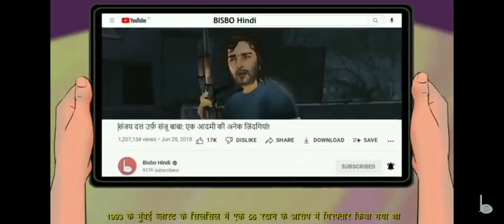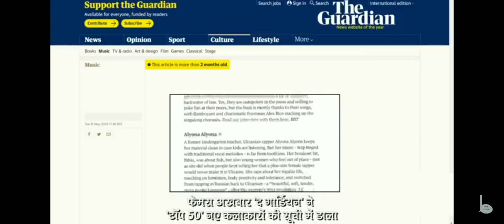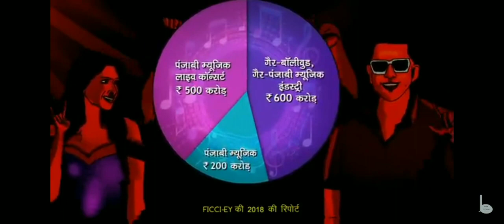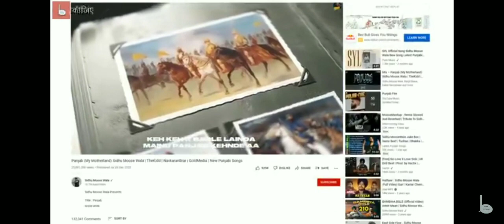Sidhu moose wala lifestyle | biography | panjabi singer lifestyle 2022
सिद्धू मूसेवाला के मर्डर और भड़काऊ गानों के

स्रोत:
Sidhu Moose Wala and the advertising connection; Carol Goyal; Jun 4, 22
Sidhu Moose Wala's parents request music producers to pause unreleased song, threaten legal action if it gets leaked; Jun 3, 22
Guns & Lyrics: Sidhu Moose Wala was a rebel without a pause, his songs stoked controversy for promoting use of weapons & violence; May 30, 22
How Punjab became home to India’s biggest non-film music industry; Shephali Bhatt; Jul 08, 18

Sidhu Moose Wala murder: Shooter Deepak Mundi arrested from Nepal border; Neel Kamal; Sep 10, 2022
Sidhu Moose Wala murder: How small clue helped Punjab Police uncover conspiracy; Neel Kamal; Jun 16, 22
Sidhu Moose Wala killing: How singers become victims of gang violence; Sidharth Banerjee; June 2, 22
What Moosewala's murder tells us about Indian gangs?; June 1, 22
How Sidhu Moose Wala became a shooting star of Punjab; Sandeep Singh; May 31, 22
Sidhu Moose Wala killing: High court asks Punjab govt why security reduced, information leaked; May 31, 22
Punjab: AAP flaunted decision to cut security on social media; IP Singh; May 31, 22
Sidhu Moose Wala shot dead, day after Punjab govt withdrew security in Mansa village; May 30, 22

Hindustan Times
Daler Mehndi requests government to regulate songs promoting 'drugs, gangs, gun culture' after Sidhu Moose Wala’s death; May 31, 22
Fascination for guns set to backfire on Moose Wala; Vishal Rambani; May 19, 20
India has 33.69 lakh gun licences, Uttar Pradesh tops list with 12.77 lakh; Oct 3, 17

The Hindu
Sidhu Moosewala’s political commentary in rap; Amarjot Kaur; May 30, 22

On Air
Siddhu Moosewala Exclusive Interview; May 26, 22

Among 3 arrested from Kutch: Key Moosewala shooter got weapons consignment from Pak, probe finds; Mahender Singh Manral; Jun 21, 22
Explained: ‘Tibbeyan da putt’ and the Moosewala connection; Divya Goyal; Jun 4, 22
Lawrence Bishnoi, being probed in Sidhu Moose Wala murder, threatened to kill Salman Khan in 2018: ‘Jodhpur mein hi maarenge…’; June 1, 22
Bishnoi versus Bambiha: Moosewala’s murder brings gang wars back in focus; Mahender Singh Manral; May 31, 22
Jathedar Giani Harpreet Singh: All Sikhs must have licensed weapon, CM objects; Kamaldeep Singh Brar; May 24, 22

Scroll
How Sidhu Moose Wala’s celebration of rural life won him legions of fans in Punjab – and far beyond; Harinder Happy, Shivam Mogha; June 4, 22

NDTV
India In Touch With Kenya, Azerbaijan Over 2 Arrests In Sidhu Moosewala Case; Sep 1, 22
Sidhu Moose Wala murder: CCTV video shows suspects 4 days before killing; June 3, 22
After Punjab Singer's Murder, Security Of Gangster Raised In Delhi Jail; Mukesh Singh Sengar; June 1, 22
How Sidhu Moose Wala Was Killed - The Chilling Details; Mohammed Ghazali; June 1, 22

The Federal
Moosewala murder: Gangs, not guns, at root of Punjab’s violence; Vivek Gupta; June 2, 22

The Print
Illegal liquor vend, ‘unique sitting style’ — how 21-day op led police to Moose Wala ‘killers’; Bismee Taskin; July 31, 22
One main conspirator fled the country, another absconding in Sidhu Moose Wala murder case: Sources; June 9, 22
‘Recce in shifts, shooters on alert, Signal updates to Brar’ — how Moose Wala murder was plotted; Bismee Taskin; June 8, 22
Police sought red-corner notice against gangster days ahead of Moosewala’s murder; June 8, 22
Khalistan on the Pacific: How the gangs of Punjab were born in Canada; Praveen Swami; June 2, 22
Don’t single out Punjab for gun violence. Data tells a different story; Nikhil Rampal; June 2, 22
Crime, cult status, young death — Moose Wala killing brings focus on Punjab’s brutal gang feuds; Sonal Matharu; June 1, 22
Sidhu Moose Wala’s killing planned ‘6 months ago’ but ‘bodyguards came in the way; May 30, 22

The Wire
Sidhu Moose Wala's Death Evokes Memories of the Tragic End of Amar Singh Chamkila; Kusum Arora; May 31, 22

The Tribune
Sidhu Moosewala's killers Jagroop Rupa, Manpreet Manu killed after 4-hour encounter in Amritsar; July 20, 22
60 gangsters, worldwide web of informers and gang rivalry is what it took to plan and execute Sidhu Moosewala's killing, shows police finding; July 14, 22